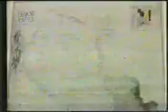Guerra Del Chaco Paraguay y Bolivia Parte 2